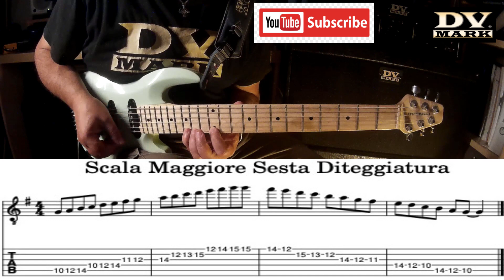Scala Maggiore Sesta Diteggiatura - Electric Guitar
Salve, oggi studiamo la sesta diteggiatura della scala maggiore.
Buon divertimento e noi ci vediamo alla prossima.
Ciao da Diego!!!

In basso vi lascio la descrizione degli strumenti utilizzati!

Parte della strumentazione:

Behringer UMC404HD
Philips SHP1900/10 Cuffie
QUIKLOK Cavo per Strumenti Jack/Jack 2mt
Genelec 8020 DPM
DVMARK MULTIAMP -HEADS AND POWER AMPS
Macbook pro 13
Reamp Box

Attrezzatura video:

Action Cam
Action Cam Batteria, Vemico 3x1050mAh Ricaricabile
Supporto Morsetto Flessibile
Canon IXUS 285 HS Fotocamera compatta
Treppiede action cam Cavalletto
Softbox Kit Fotografico
Luce fotografica a Led